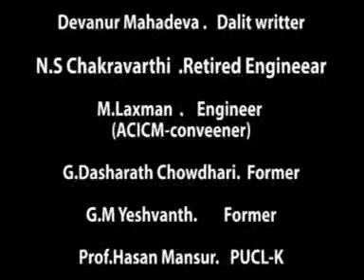Chamalapura - People's Voice (Part-6)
A video showing the people's opinion about the proposed power plant at Chamalapura near Mysore. for related news and stories